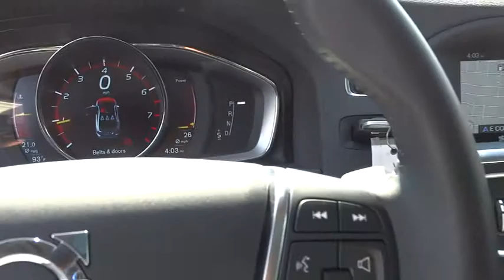2015 Volvo S60 Los Angeles, Pasadena, South Bay, Culver City, Santa Monica, CA 615258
2015 Volvo S60
Rusnak Vovlo: Servicing Los Angeles, California near Pasadena, South Bay, Culver City, Santa Monica, CA.

Rusnak Volvo
2025 E. Colorado Blvd.

Volvo knows a car is more than a machine, it's an escape. The S60 is just that, a luxurious mechanism to take you far from your troubles. This sophisticated ride is the perfect balance of confidence and innovation. With standard leather interior available in an array of colors, this car is tailor made to suit you. Rest your hands on the expertly crafted 3 spoke Sport leather steering wheel, with Silk Metal inlays. A power glass sunroof keeps the sun, or the stars, shining on you at all times. A keyless drive with a personal car communicator that unlocks your car when it senses you are near and auto-dimming rearview mirrors keeps things convenient and easy. Dive into your easy ride with an HD radio, 60/40 folding rear seats, Volvo Sensus with 7 inch high resolution color screen, and USB, iPod & Bluetooth streaming audio technology. Feel like spoiling yourself even more? Add on the Premiere Plus or Platinum packages for a rear park assist camera, navigation system with voice control and map care, and a Volvo premium sound system. The S60 also boasts 17 Pandora alloy wheels, with options for 18 Ixion or Titania alloy wheels. Keep your escape moving with a 250 hp turbocharged 5 cylinder engine. Why not even go all the way with 300 or 325 hp turbocharged 6 cylinder engine. And of course, the S60 is designed to keep you safe at all times with seat belt reminder, SIPS airbags, Whiplash Protection System on front seats, and rain sensors – this car will keep you safely traveling. The S60 isn't just perfect for you, it was made for you.